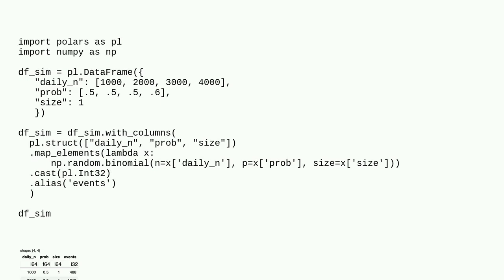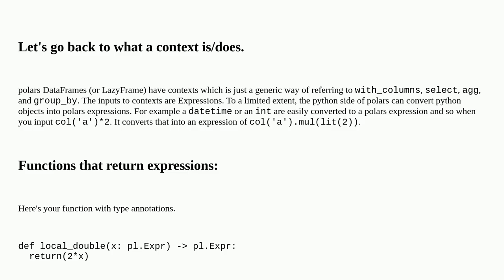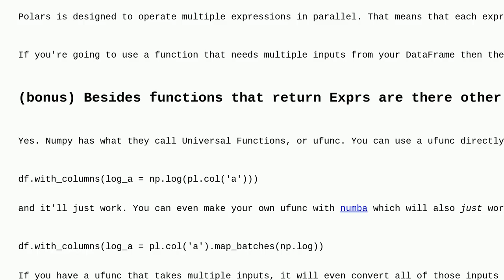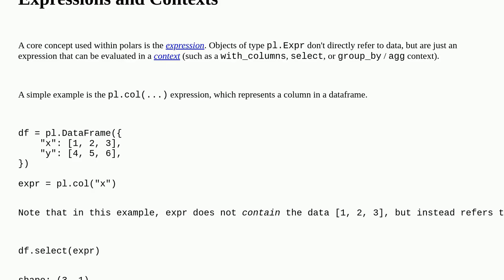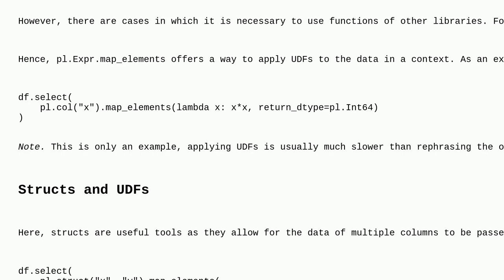How to know when to use map_elements, map_batches, lambda, and struct when using UDFs?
A special thanks goes out to the community

  python python-polars